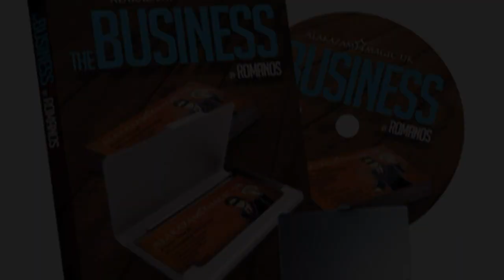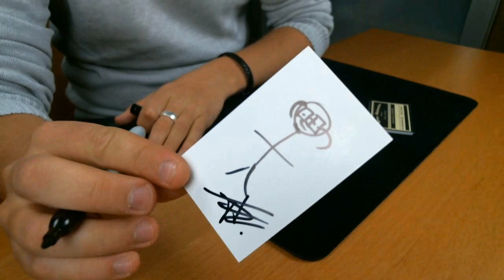Les avis d'Alexis #66 - The Business de Romanos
Le soixante sixième épisode des avis d'Alexis est en ligne, une chronique, un tour décortiqué et évalué.

Aujourd'hui, nous allons vous parler d'un tour s'appelant "The Business" de Romanos.

La page facebook de magie test, un petit j'aime pour suivre nos actualités

Si vous avez des questions, je serai ravi d'y répondre !

Bon visionnage :)